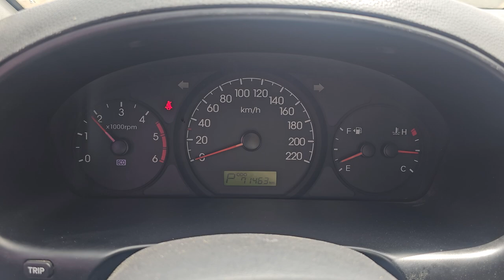2014 Hyundai G.starex used car export (EU588713) carwara, 카와라 그랜드스타렉스 수출